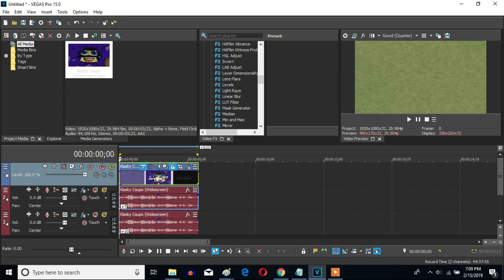How To Make My G-Major 10 On Sony Vegas Pro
Let's make my new effect, My G-Major 10, on Sony Vegas Pro.